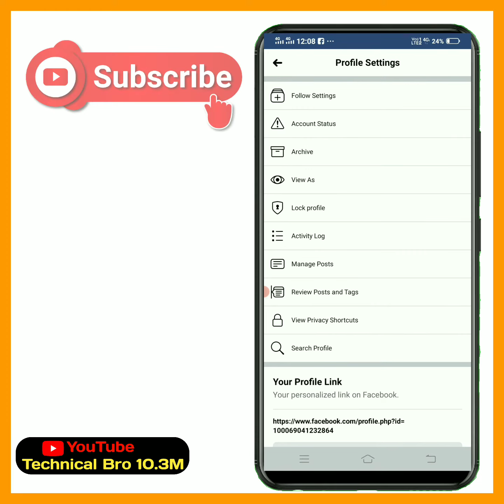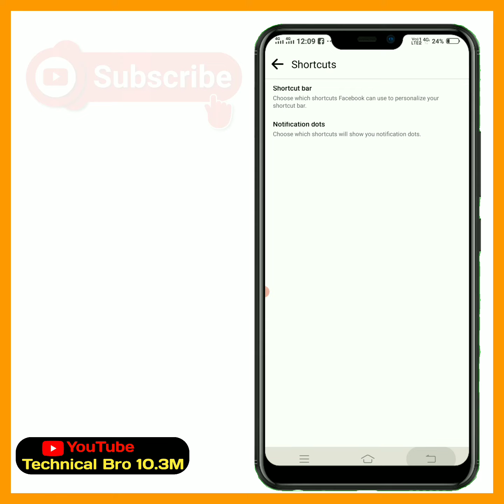FB Watch Option Not Showing 100% Working Facebook Par Watch Wala Options Nhi Aa Rha Hai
facebook watch option not showing,
facebook watch option not available, facebook watch option not available iphone, fb watch video option not showing,
fb watch video option not showing tamil, facebook watch video option not available 2023,
how to fix facebook watch option not showing,